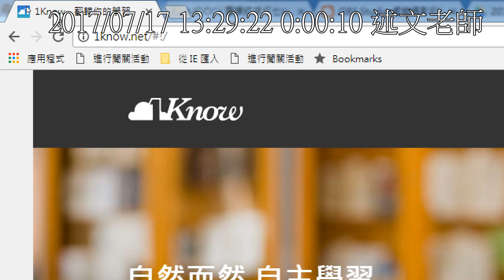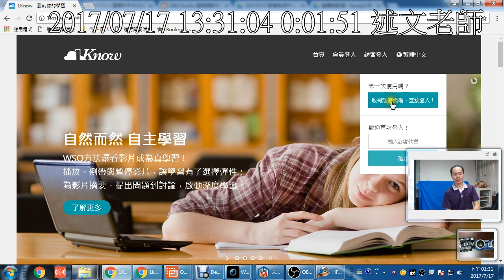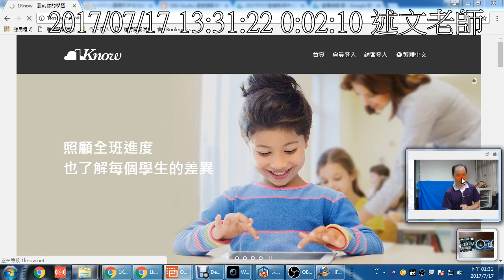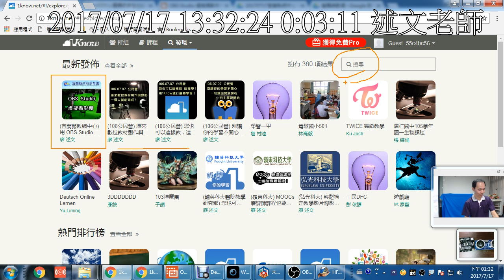01：加入1Konw研習群組